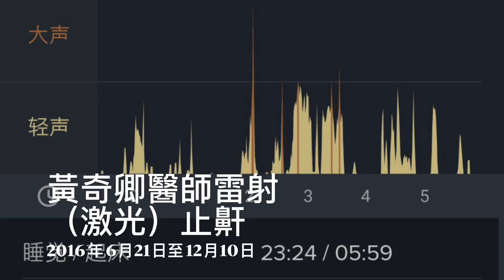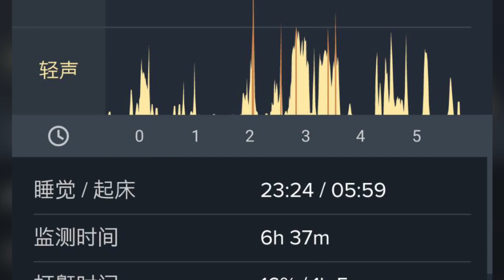雷射止鼾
什麼是睡眠呼吸中止症﹖為什麼會打鼾
是指人在睡覺時，上呼吸道（包括鼻咽、口咽及喉部）發生反覆性的塌陷，因而堵住呼吸道，造成呼吸變淺且更費力，因而出現打鼾的聲音，嚴重者會造成呼吸道完全堵塞，造成睡眠呼吸中止症。
其中軟腭懸壅垂太長所引發的阻塞，除了手術外，亦可用非侵入式的雷射來處理，目前有多種牙科雷射具有此功能，有不錯的止鼾效果。